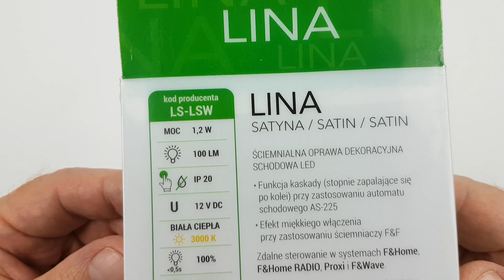Oprawa schodowa LED LINA 1,2W 12V DC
forumwiedzy kontakt biznesowy
Dziękuję :)